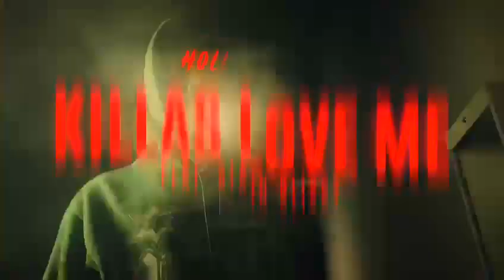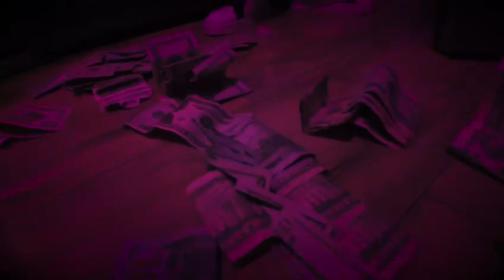HOLLOW BOSS x STAIN BLIXKY "KILLAS LOVE ME"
Money Mob Presents: Hollow Boss featuring Stain Blixky "KILLAS LOVE ME" freestyle moneymob hollowboss stainblixky gd gdn blixkys blickys folk folks crownheights #63 #74 #662